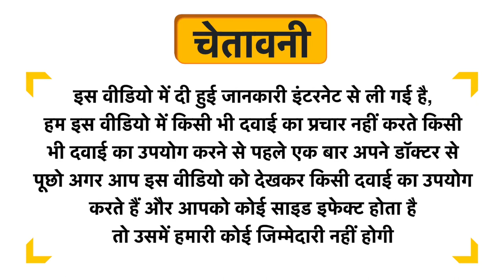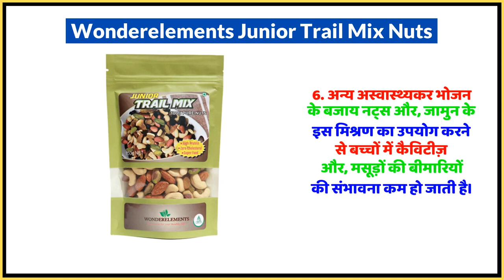Wonderelements Junior Trail Mix Nuts Uses in Hindi | Side Effects | Dose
Wonderelements Junior Trail Mix Nuts Uses in Hindi | Benefits | Side Effects | Dose